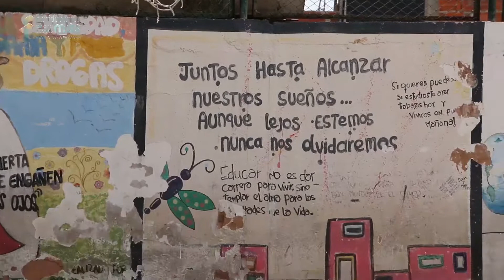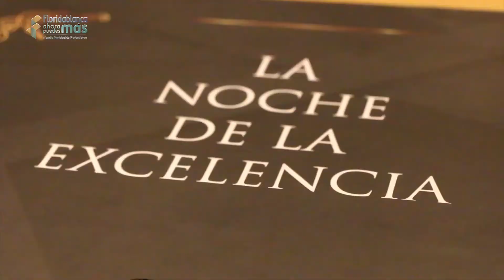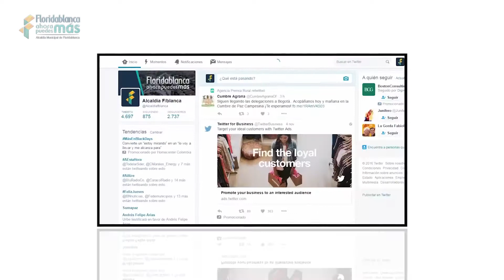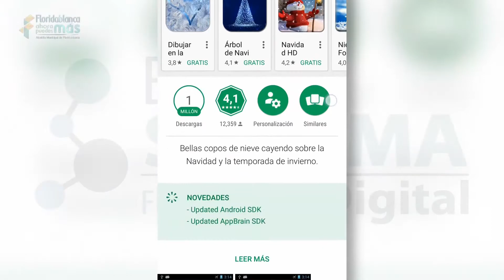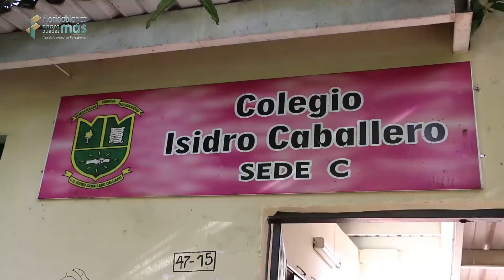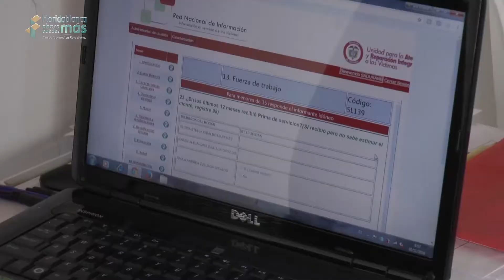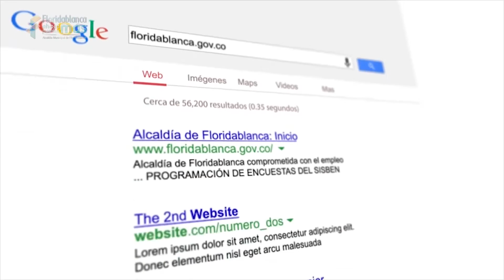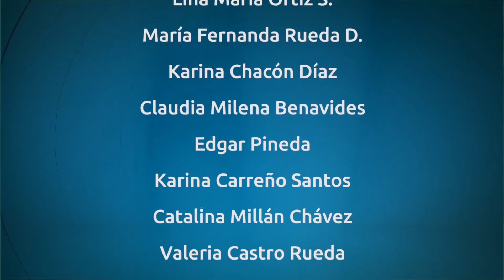Floridablanca ahora puedes más - Capitulo #44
Bienvenidos a Floridablanca ahora puedes más, el programa institucional de la alcaldía y lo podrás ver todos los domingos 7:30 de la noche por el canal TRO, donde encontraras la mejor información del municipio.